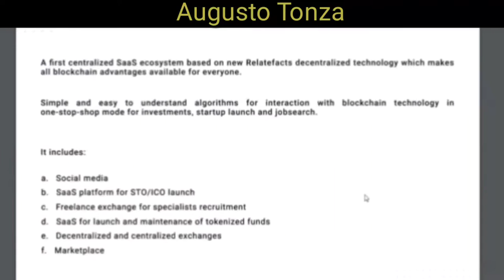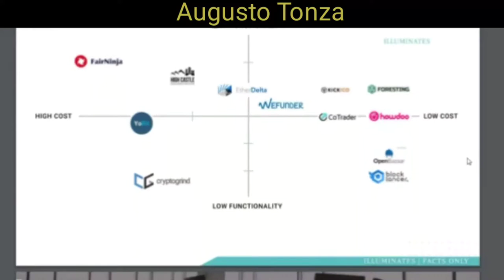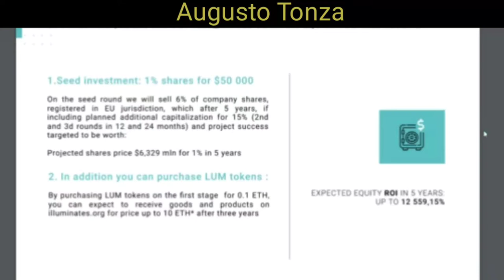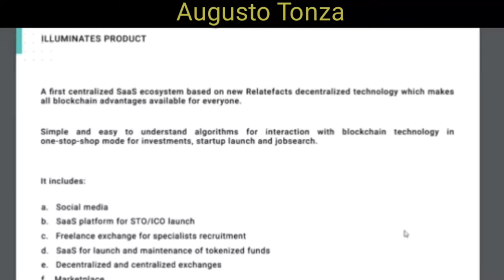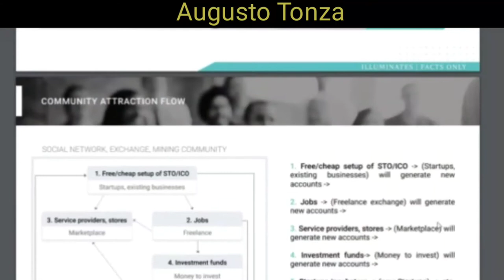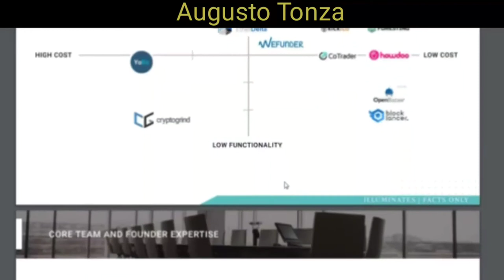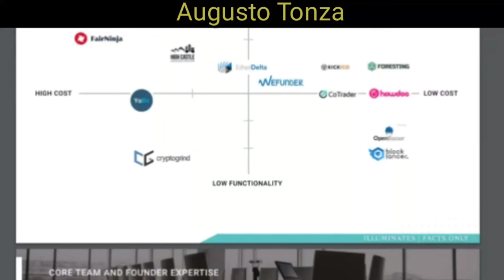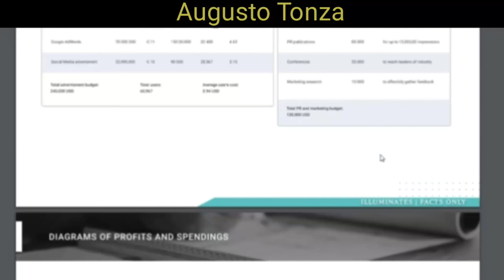# 012 - Pitch analysis of a Blockchain Startup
12a . Análise de Pitch - Desta vez, análise de uma Startup com base em Blockchain . O poder de uma boa história.

12th. Pitch Analysis - a Blockchain Startup analysis. The power of a good story.